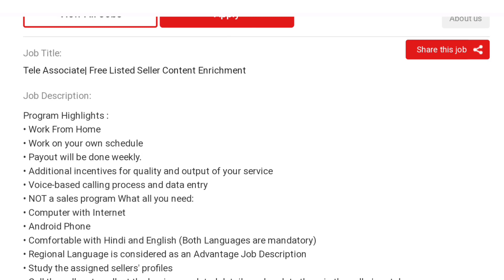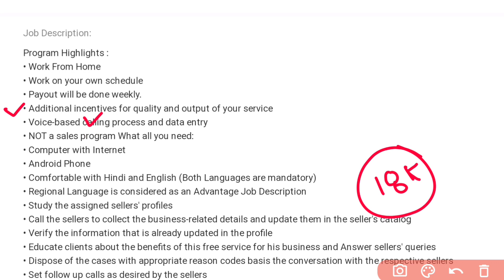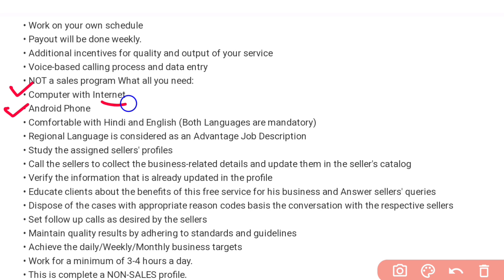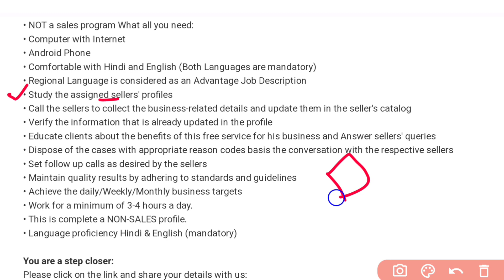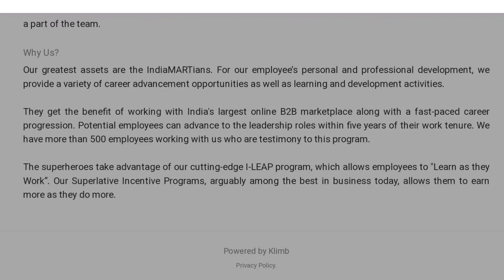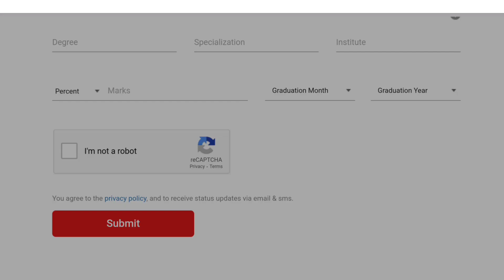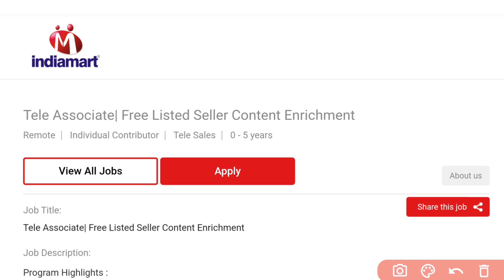తెలుగు మాట్లాడటం వస్తే చాలు | IndiaMart Work from Home Jobs Recruitment | Latest Jobs in Telugu 2023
education Dude
free jobs information,
free jobs,
free job alert,
freejobs,